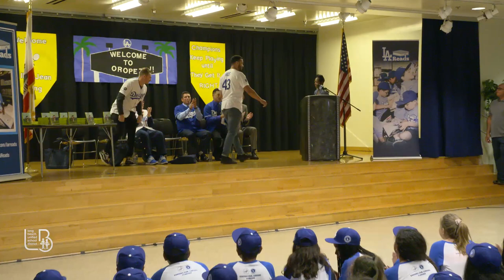LA Reads Event at Oropeza Elementary - September 20, 2019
Billie Jean King, Los Angeles Dodgers players Edwin Rios and Gavin Lux visit Oropeza Elementary as a part of the Los Angeles Dodgers Foundation "LA Reads" program.